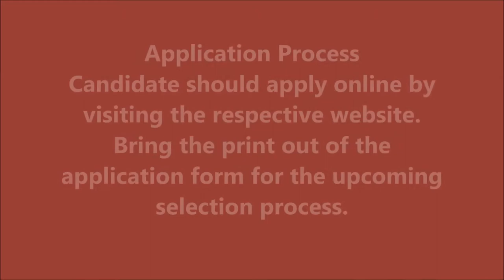Vacant Posts for Office Assistant 2018 || DYS Parmar University of Horticulture & Forestry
Vacant Posts for Office Assistant 2018
Dr. Yashwant Singh Parmar University of Horticulture and Forestry